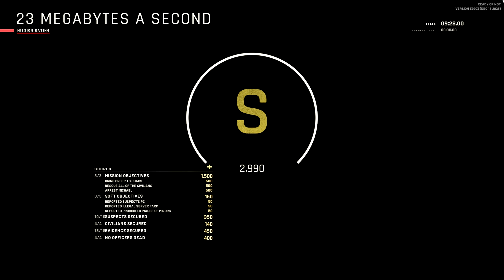Ready Or Not 1.0 - Commander mode - S rank - Mission 2 - 23 Megabytes a second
0:00 Start of raid
0:17 first apartment clearing
1:54 clearing first floor middle area
2:32 Retreat to first room, going next floor
3:02 Breaching second floor room 1
4:35 Prep for Breach of streamer apartment
5:03 Start of raid on Streamer apartment
6:09 Start of clean up operation
6:20 Destruction of stream camera
6:35 Roomba execution
9:20 Last Evidence Found, Mission complete S rank